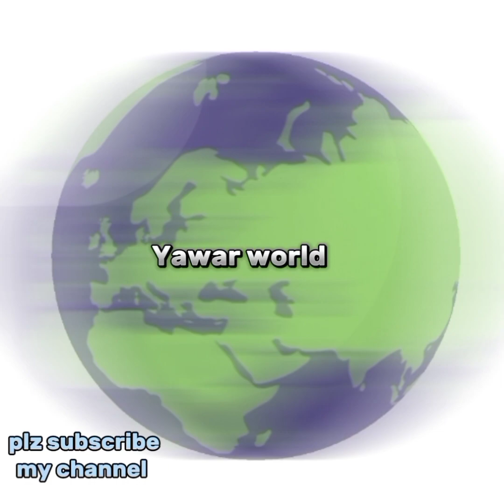enjoy#pakistan india dailyvlogs 1million views1m enjoylife armanmalik payalmalik kiritikamalik